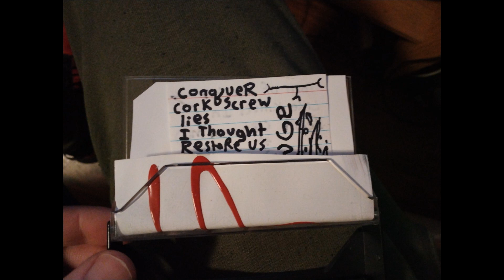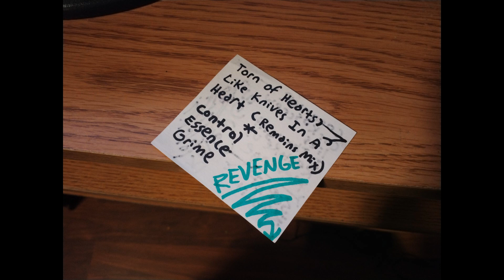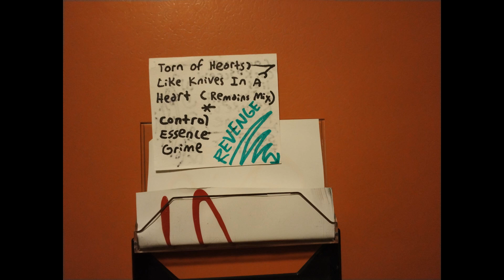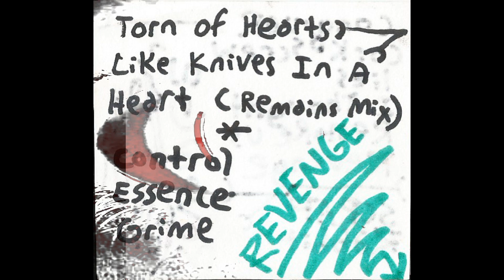Scrap Rabbit - Revenge (Tape)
Conquer - cork screw 0:00
lies - I thought
Restore Us
Revenge
Torn of Hearts 13:25
Like Knives In A Heart (Remains Mix)
control
Essence
Grime

This was recorded back in 2012 when I was making like 1 to 3 tapes a day. It's raw and doesn't care. Made with lo-fi on the fly keyboard heavy essence. Retransferred audio without glitches with new scans of the tape.